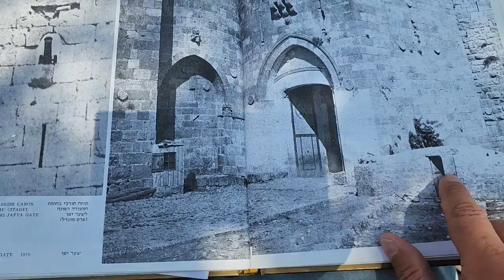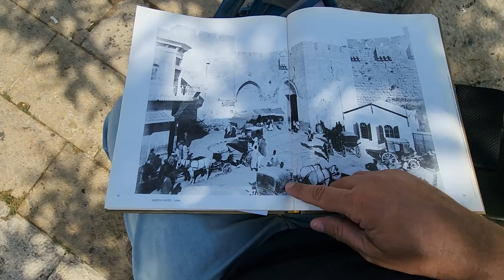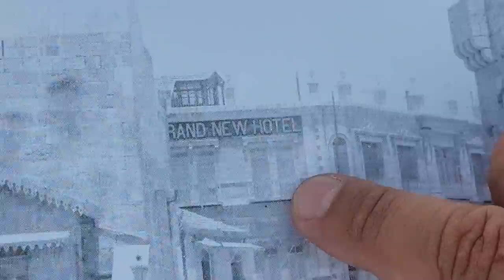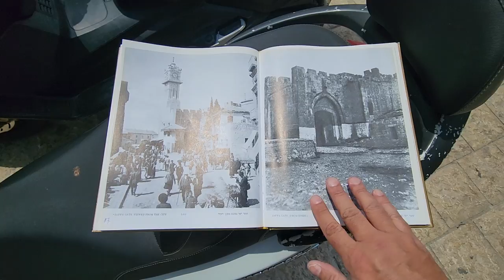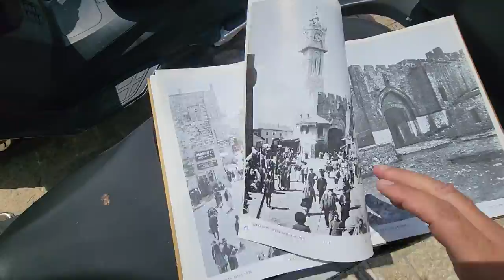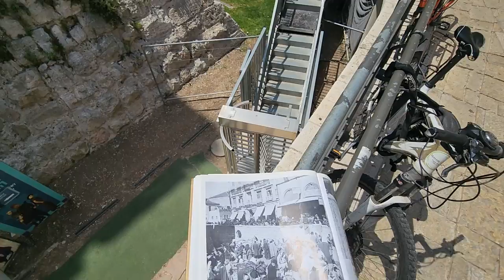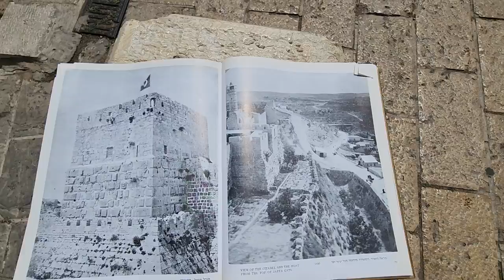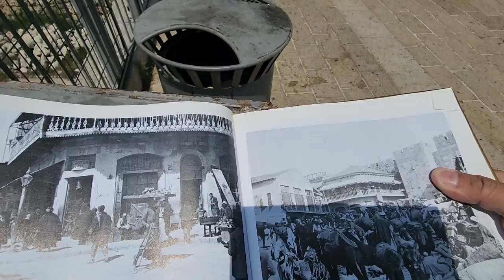Jaffa Gate, the old city of Jerusalem. An explanation including ancient and rare photos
Information about Jaffa Gate, the old city of Jerusalem, itself will be provided after this announcement. Unfortunately, I have not been able to work as a tour guide because of the war.

Zahi Shaked

Jaffa Gate is one of the seven main open gates of the Old City of Jerusalem.

The name Jaffa Gate is currently used for both the historical Ottoman gate from 1538, and for the wide gap in the city wall adjacent to it to the south. The old gate has the shape of a medieval gate tower with an L-shaped entryway, which was secured at both ends (north and east) with heavy doors.

The breach in the wall was created in 1898 by the Ottoman authorities in order to allow German emperor Wilhelm II to enter the city triumphally. The breach and the ramp leading up to it now allow cars to access the Old City from the west.

The L-shape of the historical gateway was a classical defensive measure designed to slow down oncoming attackers, with its outer gate oriented in the direction of Jaffa Road, from which travelers including pilgrims arrived at the end of their journey from the port of Jaffa.

Both the Jaffa Gate and Jaffa Road are named after the port of Jaffa, from which the Prophet Jonah embarked on his sea journey and pilgrims debarked on their trip to the Holy City. Nowadays the name Jaffa Road is only used for the city street going through the city of Jerusalem outside the historical Old City, while the multi-lane modern road further connecting it westwards with Tel Aviv-Yafo is part of Israel's Highway 1.

The Arabic name for the gate, Bab el-Khalil, literally "Gate of the Friend", refers to Abraham, "the beloved of God". Since by tradition the burial site of Ibrahim/Abraham is in Hebron, whose Arabic name is el-Khalil, so the Arabic name for the Jaffa Gate translates as "Hebron Gate".

In medieval times the Arabs used to call this gate Bab Mihrab Dawud, or "Gate of David's Chamber or Sanctuary", out of the belief that the room atop the Herodian tower stump represented the "private chamber" or "prayer room" of Prophet Dawud, which is specifically mentioned in the Quran ( Prophet Dawud is how King David is known in Islam).

The Crusaders, who rebuilt the citadel to the south of Jaffa Gate, also built a gate behind the present location of Jaffa Gate, calling it "David's Gate".
Like the stones used for the rest of the Old City walls, the stones of Jaffa Gate are large, hewn, sand-colored blocks. The entryway stands about 20 feet (6.1 meters) high, and the wall rises another 20 feet above that.

Adjacent to the old gate tower (the 1538 Jaffa Gate proper, which is used only by pedestrians), is a wide breach in the wall, through which the roadway passes. This breach is located between the gate tower and the citadel/Tower of David. Photographs from circa 1870 to 1890 show that originally the city wall was continuous at that point, although the wall segment between the citadel and the gate tower was much lower, owing to the fact that a moat ran around the citadel, and the city wall at that point was constructed from the bottom of the moat up. Therefore, even though the overall height of that wall segment was presumably the same as the rest of the city wall's, therefore providing a similar level of protection from invaders, the top of the wall segment only reached about two metres above the moat, a much lower elevation than both the adjacent city wall and citadel. The breach was made by the Ottoman authorities ahead of Emperor Wilhelm II of Germany's visit to the city and allowed him and his retinue to comfortably enter Jerusalem riding on horses and in carriages. Part of the moat also had to be filled in for the purpose.